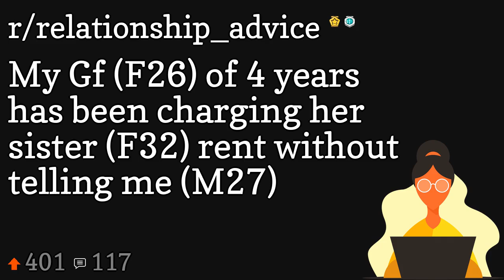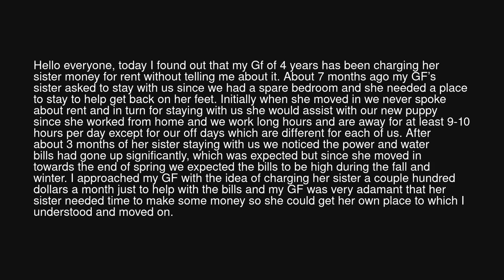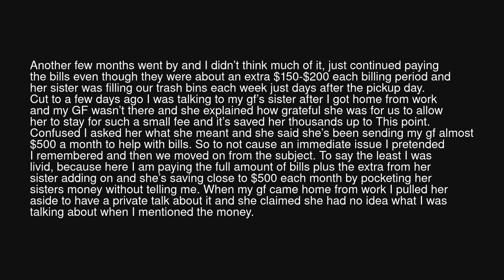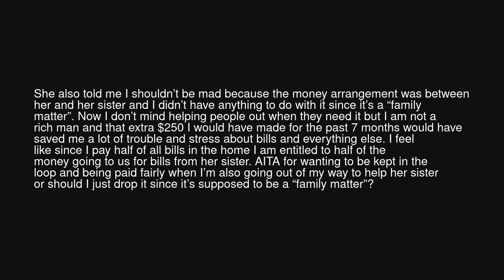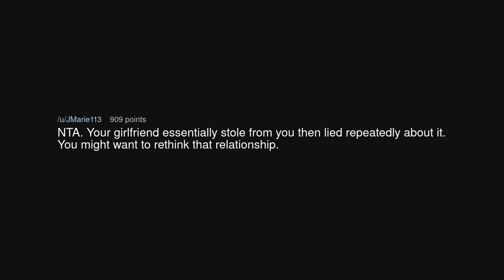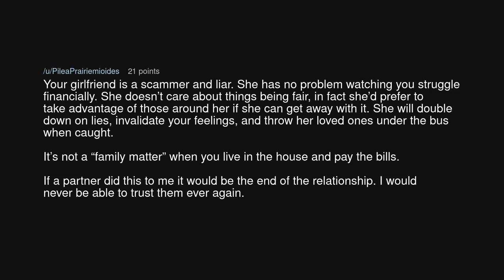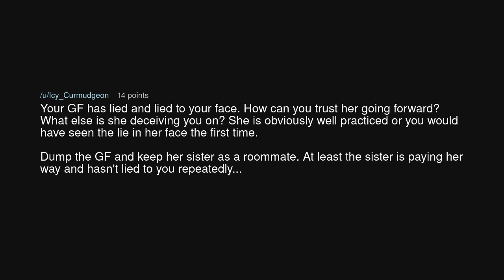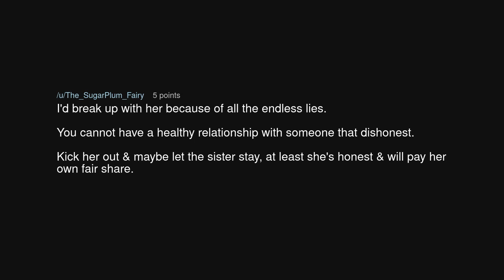My Gf (F26) of 4 years has been charging her sister (F32) rent without telling me (M27)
My Gf (F26) of 4 years has been charging her sister (F32) rent without telling me (M27) (r/relationship_advice)

Source: None on Reddit (link removed at the insistence of YouTube)